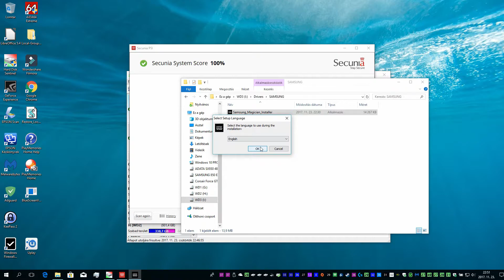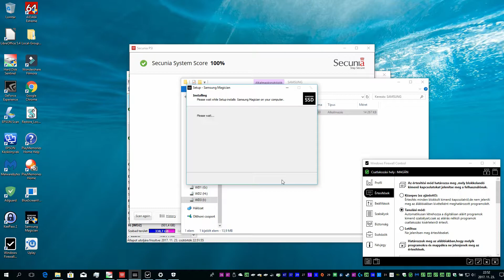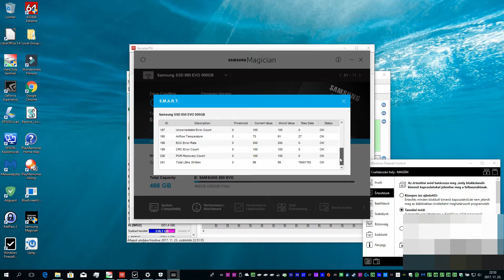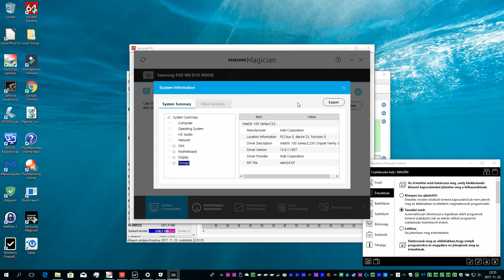SAMSUNG 500GB SSD Series 850 Evo (MZ-75E500B) - beszerelés után - SAMSUNG Magician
A videó az alábbi gépen készült:

Alaplap: ASUS Z170-A
Processzor: Intel Core i5-6600K @ 4.6GHz
BitLocker modul:ASUS TPM-M R2.0 14-1 PIN
Számítógépház: AeroCool Syclone II Black Edition
CPU Hűtő: Be quiet! Pure Rock
Videokártya: MSI GTX1060 ARMOR 6G OCV1
SSD I.:Plextor M8PeG SSD meghajtó (PX-256M8PeG)
SSD II. ADATA XPG SX930 SSD 480GB SATA-III Termékkód: ASX930SS3-480GM-C
SSD III.: Corsair 60GB Force GT
SSD IV.:SAMSUNG 500GB SSD Series 850 Evo (MZ-75E500B)
TV/Monitor: LG 43UH6207 4K TV
Tápegység: Corsair RM550x
Szünetmentes tápegységek: APC Back UPS CS 650; APC Back UPS ES BE550G-GR
Billentyűzet: Cooler Master MasterKeys Pro M White MX Red
Egér: Logitech G502 Proteus Spectrum
Webkamera/ Mikrofon: Logitech C270
USB HUB: Chieftec CHB-107
3,5'-os kártyaolvasó+ USB:Chieftec CRD-501 kártyaolvasó 50 in 1
Szkenner: Epson Perfection V19 Scanner